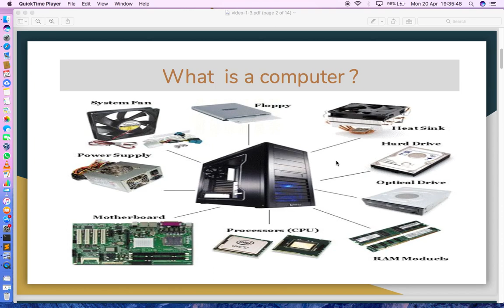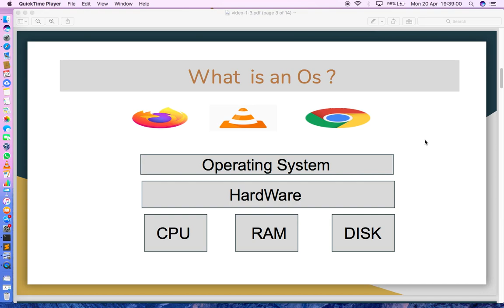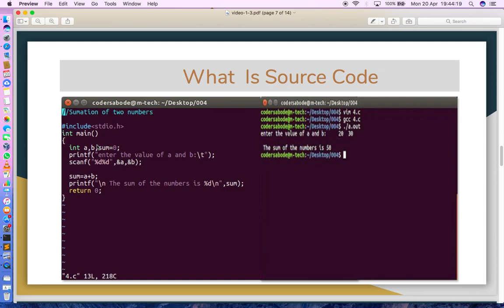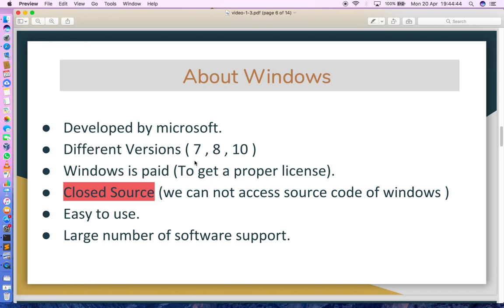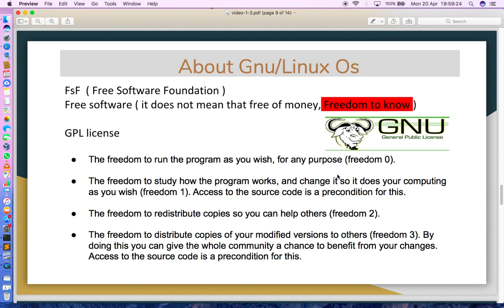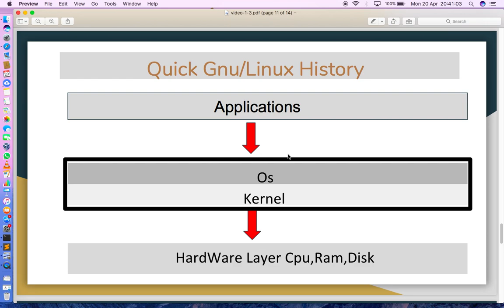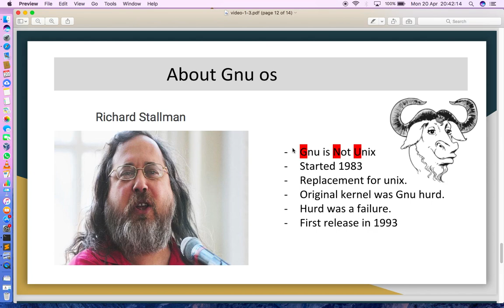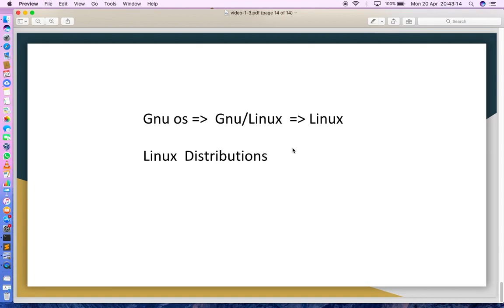1. Become A Linux Server Administrator - p1 - what is linux ? [ malayalam ]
Free Linux server administration course for those who are looking for jobs in Linux server administration field.